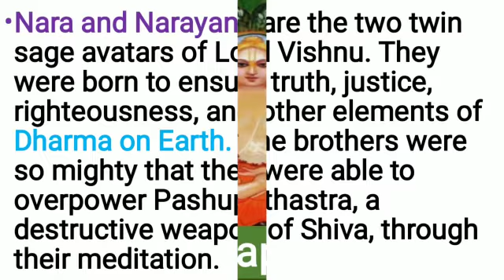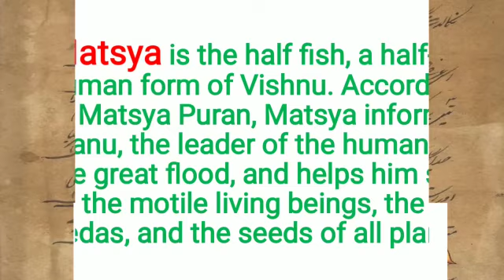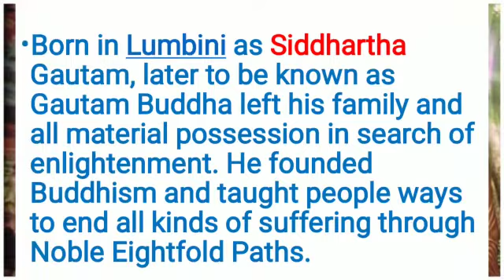24 Avatars Of Lord Vishnu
24 Avatars Of Lord Vishnu
ଭଗବାନ ବିଷ୍ଣୁଙ୍କର ଅବତାର